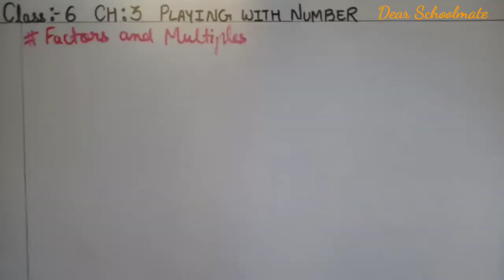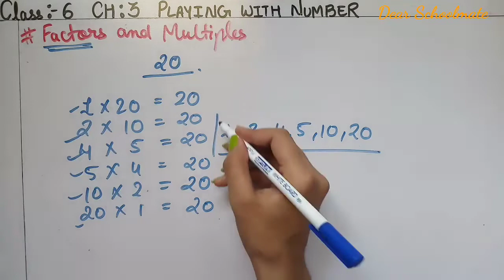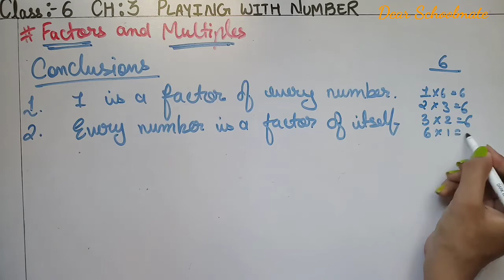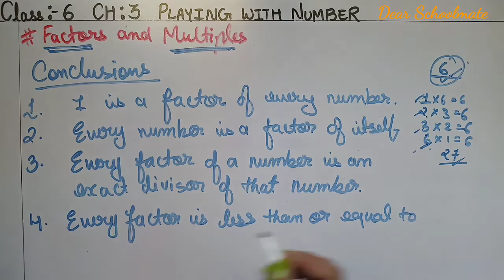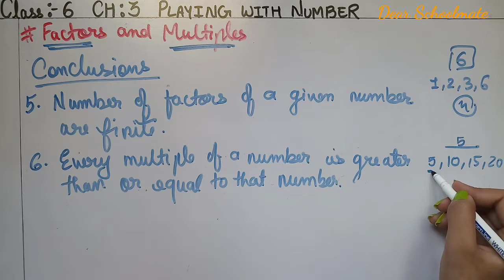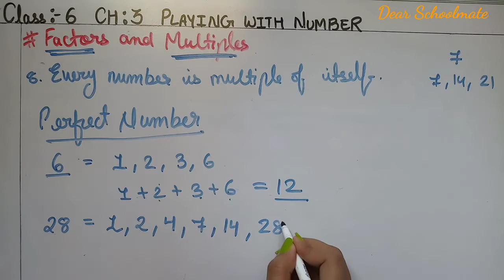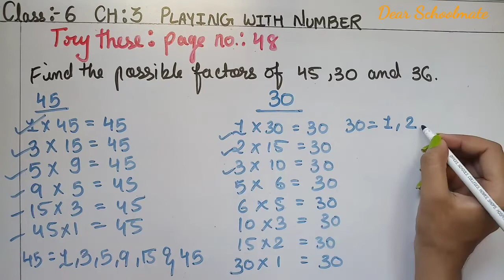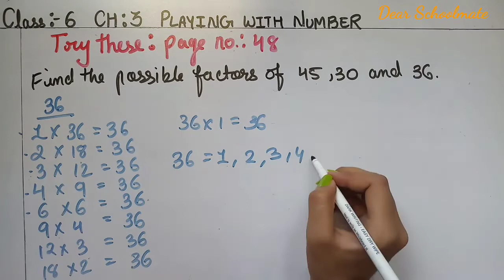Class 6 Maths | Ch:3 Playing with Numbers | Factors and Multiples | Try these Page no. 48 | ncert